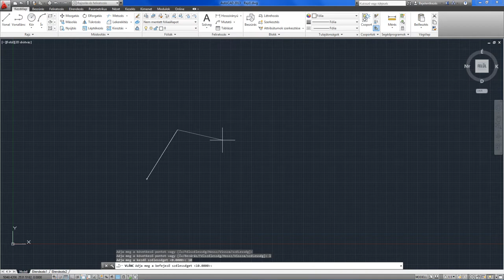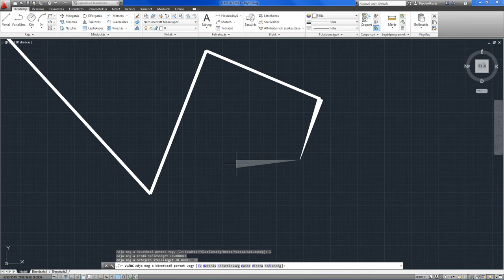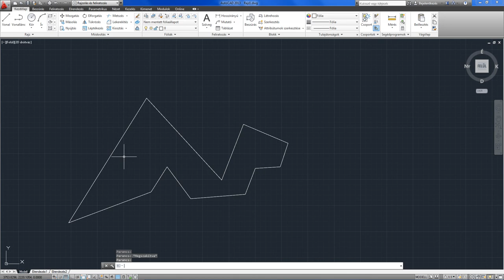AutoCAD 2013 SHOT - Vonallánc rajzolás alparancsok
A VLÁNC parancs segítségével vonallánc objektumot hozhatunk létre. A vonallánc általános esetben egyenes és körív szegmensekből álló összetett rajzelem. Ebben a videóba a vonallánc rajzelem alparancsait tekintjük át.